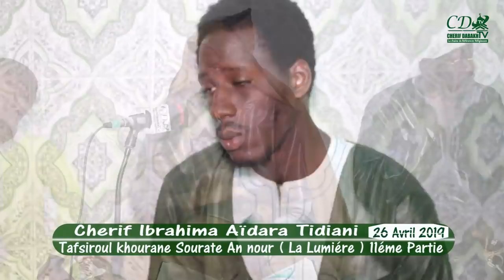Tafsiroul khourane; Sourate: An Nour ( La Lumiére ). 11éme Partie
Cherif Ibrahima Aïdara Tiadini